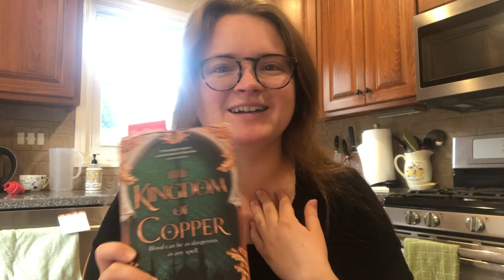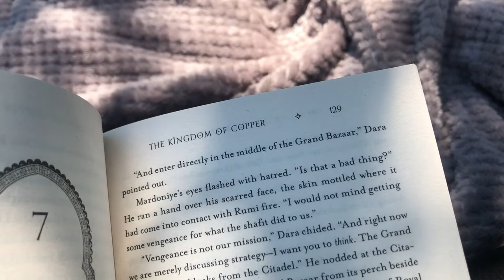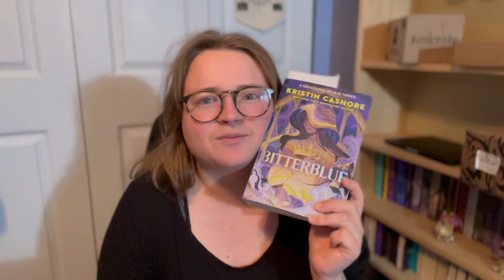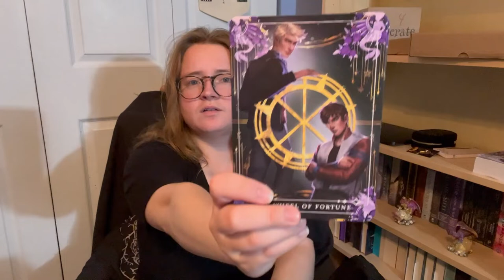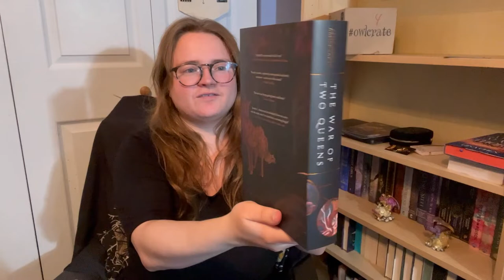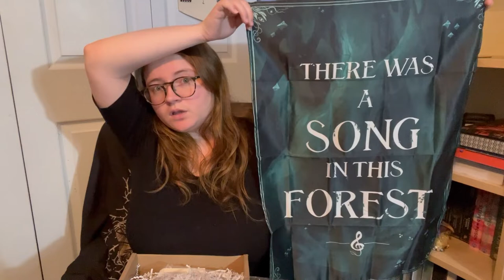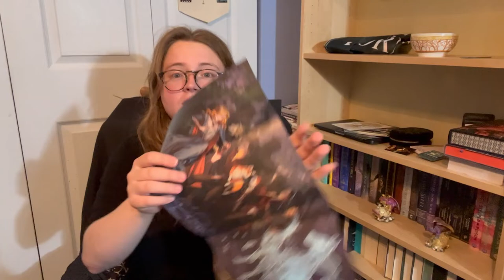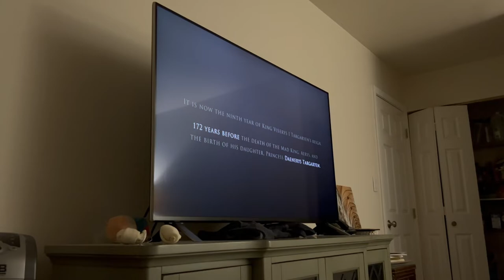Daevabad Series Reading Vlog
This may not be a new favorite series, but it’s certainly one that will always have a spot on my shelf.